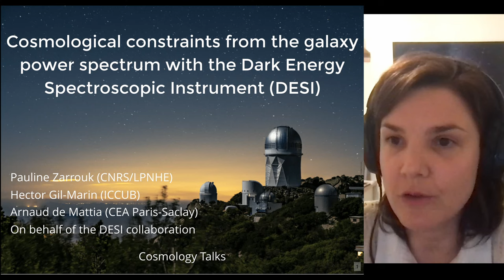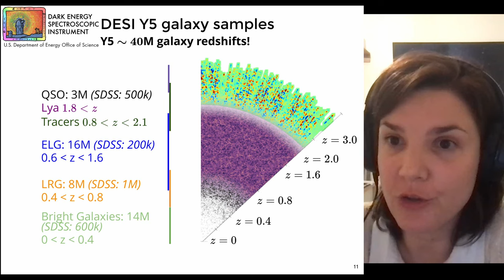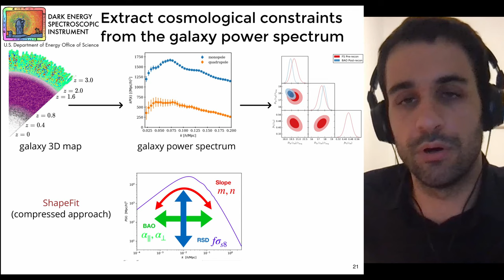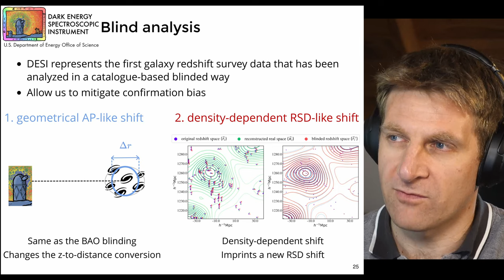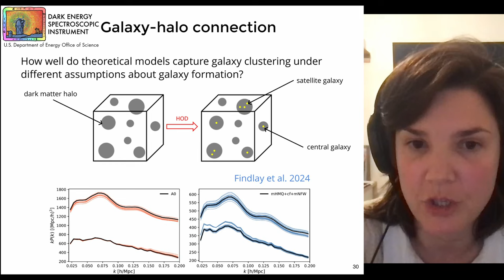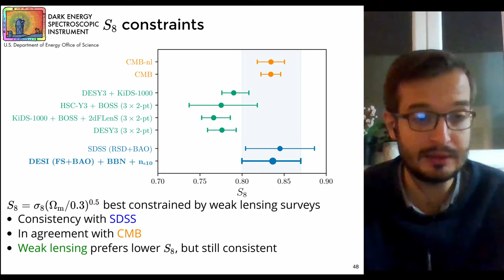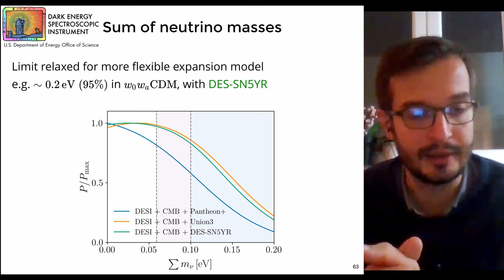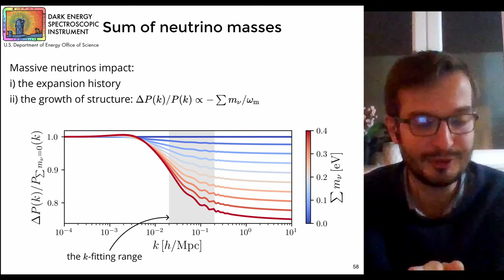DESI 2024 - Cosmology Results from the Power Spectrum's Full Shape (de Mattia, Gil-Marín & Zarrouk)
Arnaud de Mattia, Hector Gil-Marín and Pauline Zarrouk tell us about the latest DESI key papers. These ones are covering the "full shape" of the galaxy power spectrum. This is in contrast to their results from April, which were centred around the Baryon Acoustic Oscillation (BAO) feature.

The analysis is an absolute tour de force, explaining why the video is so long. DESI have done a lot of analysis and it takes a while to unpack. (The raw recording of this video was more than 200 minutes long 😅!)

The results aren't quite so eye-opening as the BAO ones were in April. The evidence for evolving dark energy is still there, but the significance of this evidence hasn't changed much. They are however able to do a bunch of tests of modified gravity and find that, unlike ΛCDM, General Relativity appears to be in great shape (at least as far as DESI observations are concerned).

We're properly in the era of Stage 4 cosmology now! Thanks DESI for the wonderful analyses and results.

Relevant papers:
Modified Gravity Constraints from the Full Shape Modeling of Clustering Measurements from DESI 2024
Characterization of DESI fiber assignment incompleteness effect on 2-point clustering and mitigation methods for DR1 analysis
Mitigating Imaging Systematics for DESI 2024 Emission Line Galaxies and Beyond
Exploring HOD-dependent systematics for the DESI 2024 Full-Shape galaxy clustering analysis
DESI 2024 VII: Cosmological Constraints from the Full-Shape Modeling of Clustering Measurements

00:00 Intro and brief overview of new results
6:12 The background and motivation
24:05 Full shape galaxy clustering analysis
55:46 Systematic effects
1:10:10 Cosmology results!
1:19:28 Beyond ΛCDM and GR constraints
1:37:02 Conclusions and additional discussion